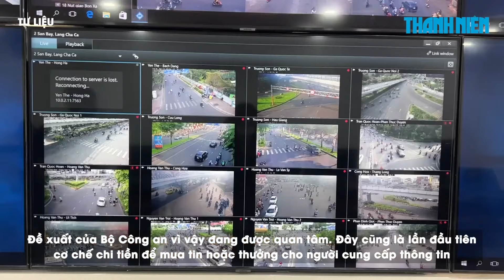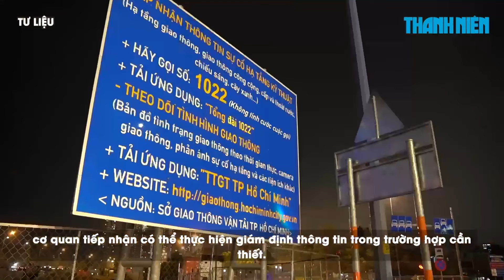Mừng thọ 'lão bà' voi Chuông ở Thảo Cầm Viên Sài Gòn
00:00 Mừng thọ 'lão bà' voi Chuông ở Thảo Cầm Viên Sài Gòn
1:19 Khởi tố 6 bị can vụ tung tin 'nữ nhân viên Samsung lây HIV cho nhiều người'
2:58 Đề xuất công an được trả tiền để mua tin vi phạm giao thông

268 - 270 Nguyễn Đình Chiểu, Phường Võ Thị Sáu, Q.3, TP HCM